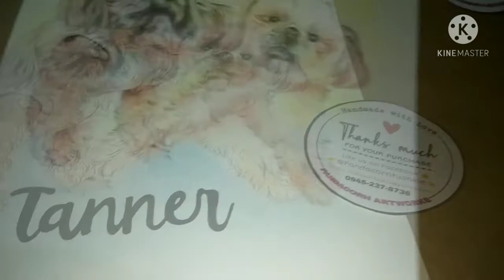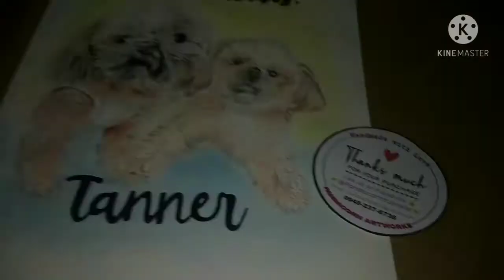Tanner Pet Portraits Highlights 🐾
HAPPY BIRTHDAY TANNER 📣♥️

🔥Commission available ! PORTRAITS, CHARCOAL, COLORED, PET PORTRAITS, PAINTING, WATERCOLOR, COFFEE PAINTING, STENCIL  all Handmade with Love!! Soon we have a new "Creative Glass" Painting for You!!!

WE SHIP. WE DELIVER. WE MEET.  FOR YOU!